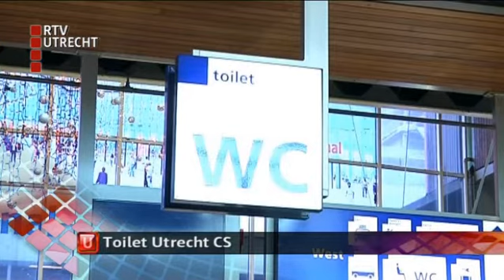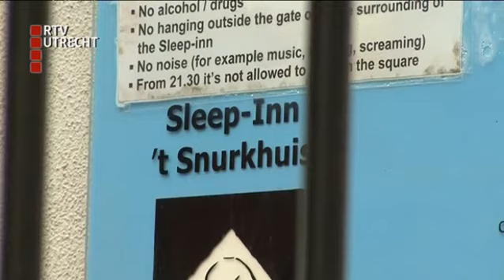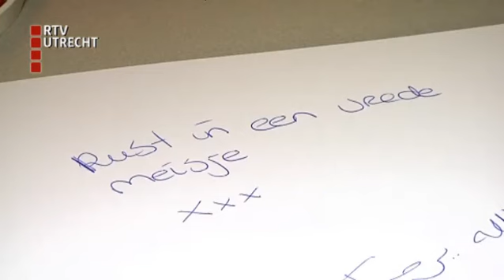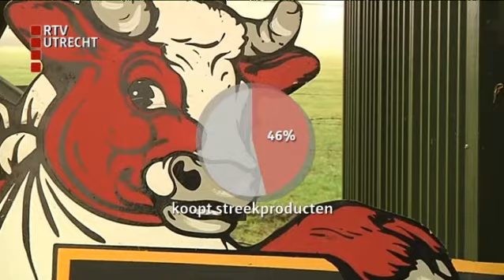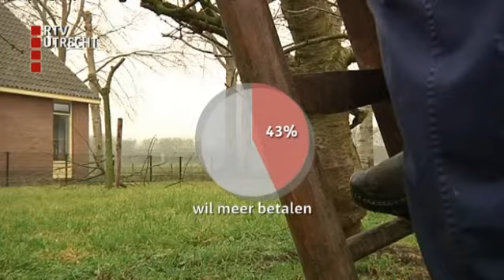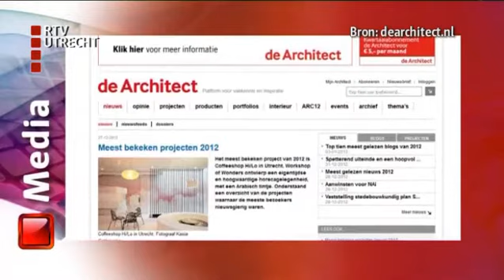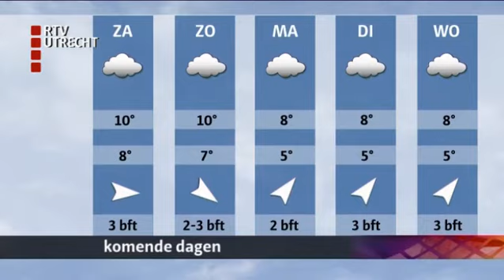U Vandaag - vr 4 jan 2013, 17:00 uur [RTV Utrecht]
Vriendinnen van doodgestoken IJsselsteinse proberen samen hun verdriet te verwerken; verdachten treinbrand willen excuses van politie; toiletdames Utrecht CS moeten zelfde werk voor minder geld doen en Utrechters kopen graag producten uit eigen regio. (C) RTV Utrecht